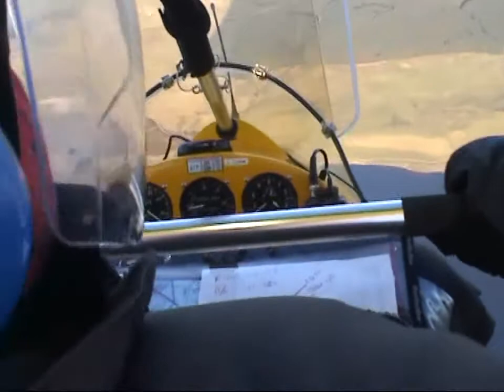FLYING NORTH WALES by MICROLIGHT